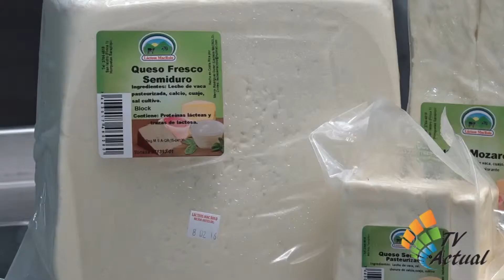Marvin Rodríguez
Historia de trabajo, esfuerzo y dedicación, que con la Fe en Dios y una buena alimentación logró superar un cáncer hepático.